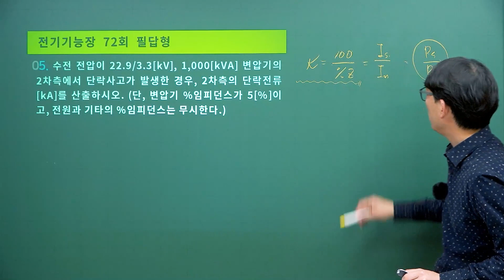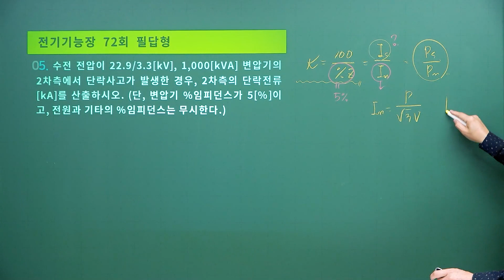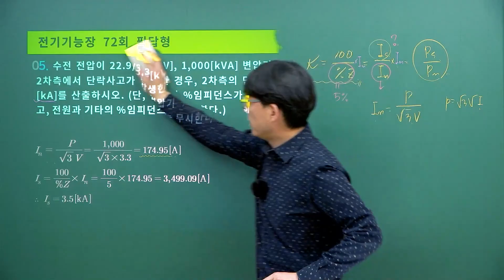72회 전기기능장 실기 필답형 문제풀이 맛보기 1탄!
72회 전기기능장 실기 필답형 문제풀이 맛보기 1탄 영상입니다.